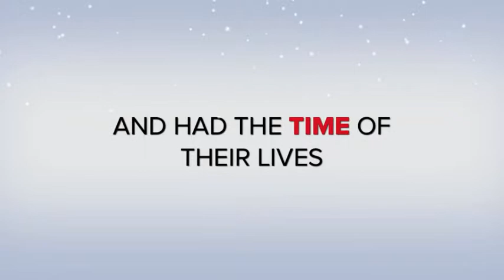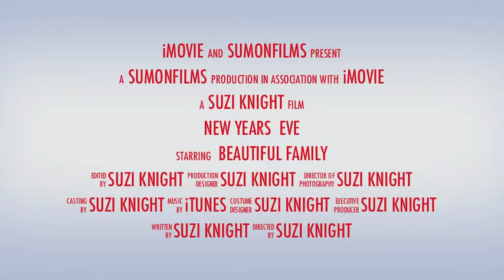new years eve brighton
Our new year 2012